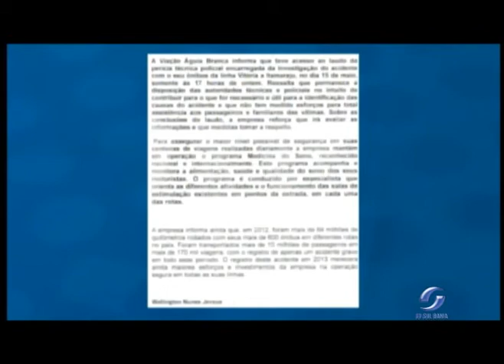ADVOGADO VÍTMA ACIDENTE ÔNIBUS 19.07.2013